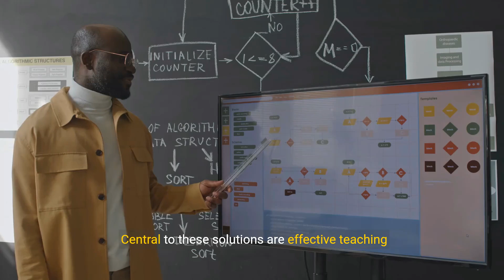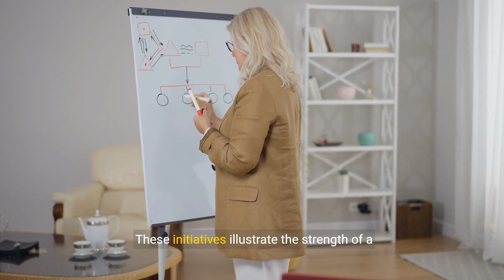Empowering Educators - Strategies for Inclusive Learning (4 Minutes)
Inclusive education is a fundamental pillar of a diverse and equitable society. "Empowering Educators - Strategies for Inclusive Learning" explores the vital role educators play in creating inclusive learning environments and provides practical strategies to empower them in their mission. This comprehensive guide equips educators with the knowledge and tools to cater to the diverse needs of students, including those with disabilities, cultural differences, and varying learning styles. By embracing inclusive practices, educators can foster a supportive and engaging learning atmosphere where every student feels valued, respected, and has equal opportunities to thrive academically and socially.